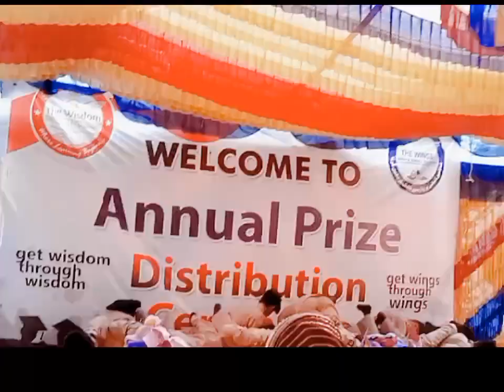Allah-o-Akbr|Outstanding ArmyTablo|Best Army performance of students 2023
Important Points:
"Talented Students Deliver Powerful Army Tablo at Prize Distribution Ceremony
Allah-o-Akbr
ArmyTablo
"Powerful Army Tablo Performance by Talented Students"
"Inspiring Tribute: Students Deliver Stunning Army Tablo at Prize Distribution Ceremony"
"Passionate Performance: Students Pay Tribute to Military Heroes with Army Tablo"
"Annual Prize Distribution Ceremony Highlights: Talented Students Deliver Powerful Army Tablo"
"Heartwarming Tribute: Students Honor Armed Forces with Powerful Army Tablo Performance"
"Awe-Inspiring Performance: Talented Students Deliver Memorable Army Tablo"
"Young Performers Showcase: Army Tablo Performance at Prize Distribution Ceremony"
"Patriotic Performance: Students Deliver Powerful Army Tablo at Prize Distribution Ceremony"
"Talented Students Pay Tribute to Military Heroes with Army Tablo Performance"
"Student Showcase: Powerful Army Tablo Performance at Annual Prize Distribution Ceremony"
We are thrilled to present this powerful performance by our talented students at the annual prize distribution ceremony. In this video, you'll witness an inspiring army tablo tribute that pays homage to the brave men and women who serve our country.

The students have put in countless hours of hard work and dedication to bring you this stunning performance. Through their passionate and energetic movements, they capture the spirit of patriotism and respect for our armed forces.

As the drums beat and the music swells, the students tell a compelling story of sacrifice, bravery, and honor. Their synchronized movements and colorful costumes create a visually stunning display that will leave you spellbound.

We invite you to watch this captivating performance and share in the pride and gratitude that we feel for our military heroes. Join us in celebrating the talent and dedication of our young performers, as they deliver a powerful army tablo at the prize distribution ceremony.

Annual function 2023 of the Wisdom School System Daultala
Students outstanding performance

The Wisdom School Syatem Daultala